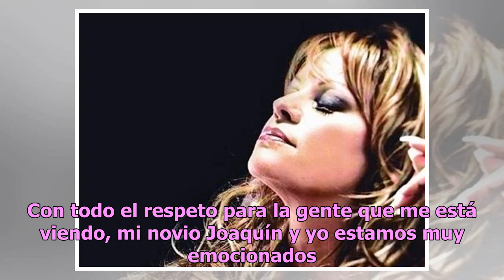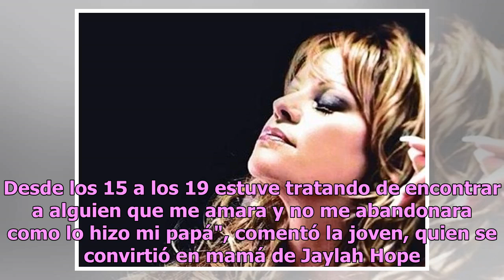Los hijos de Jenni Rivera y sus escándalos sexuales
Jhonny Ángel, Jacquie, Chiquis y Michael, hijos de la fallecida cantante Jenni Rivera, han estado envueltos en medio de la polémica  debido a varios escándalos sexuales.    Aunque algunos de ellos no se dedican al mundo del espectáculo, sí han logrado estar en los titulares alguna vez debido a algun...